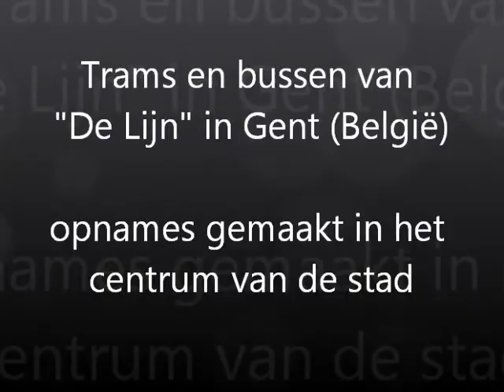20110406 Trams en bussen Gent.wmv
Trams en bussen van "De Lijn" in het centrum van de Stad Gent (België)